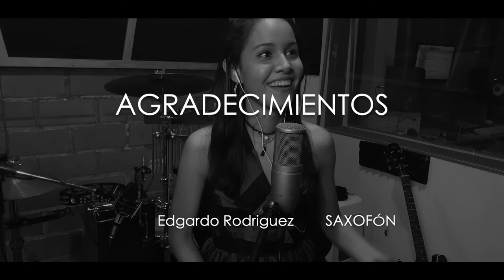CONCIERTO DE GRADO DE CANTO JAZZ (UNEARTE)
Concierto de Grado de María José Monroy para optar por el título de Técnico superior universitario.

Repertorio:

- Rumo ao Infinito
- Corcovado
- Desafinado
- Jailhouse Blues
- Satin Doll
- Blackbird
- Valerie
- Lullaby of birdland

Músicos:

Saxofón: Edgardo Rodriguez
Percusión menor: Julio Ramirez
Guitarra jazz: Ricardo Barrios